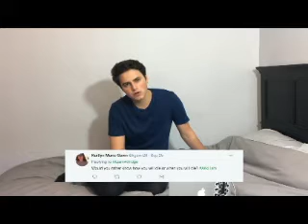Nobody Dies from a Broken Heart (Liam Attridge Video)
A video I made for Liam Attridge using the song "Nobody Dies from a Broken Heart" by Reba McEntire.